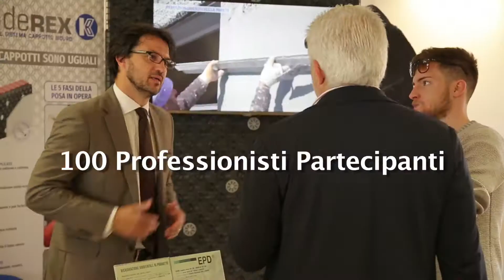Intervista a Luca Moretto - MORETTO ARCHITETTURA - Rovigo 19 Aprile 2018